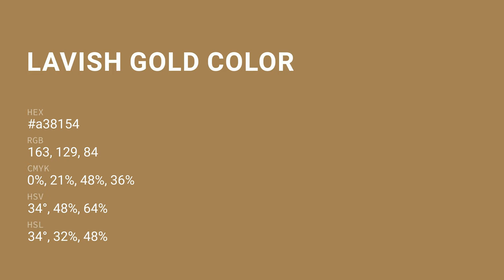Lavish Gold color a38154 hex color - Brown color - Cool color a38154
What color is Lavish Gold ? a38154 hex color - Brown color - Cool color a38154

Hex a38154 Color Code is also known as Lavish Gold color.